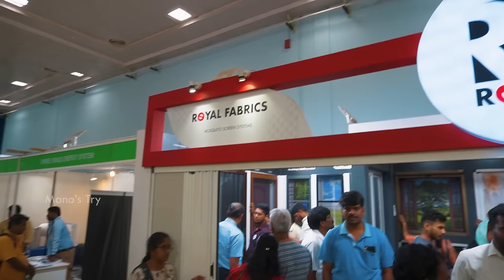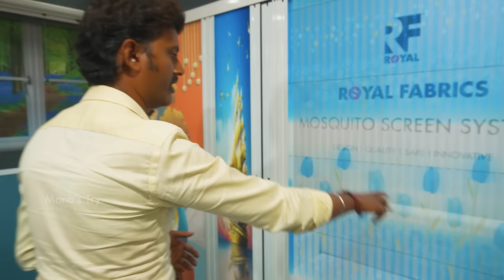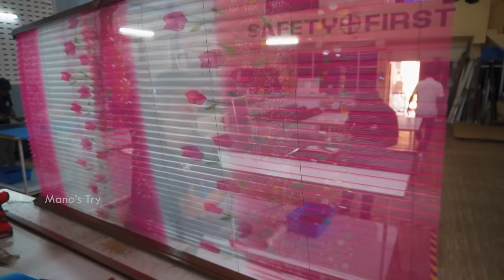குறைந்த விலையில் இவ்ளோ Design-ஆ🤯Mosquito Net Mesh for Windows Folding Sliding Doors | Mano's Try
Mosquito Net, Mesh for Folding Windows, Pleated Sliding Doors, Safety Grills, Bedroom and Balcony UPVC French Windows | Mano's Try Tamil

ROYAL FABRICS
(ISO 9001:2015 Certified Company)
MOSQUITO NET MANUFACTURING
312/44, Thambu Chetty Street, Mannady, Chennai - 600 001.